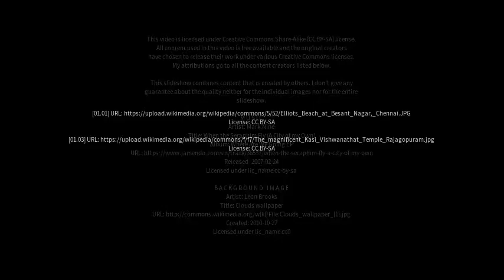Best places to visit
Best places to visit - Tiruttangal (India) Best places to visit - Slideshows from all over the world - City trips, nature pictures, etc.